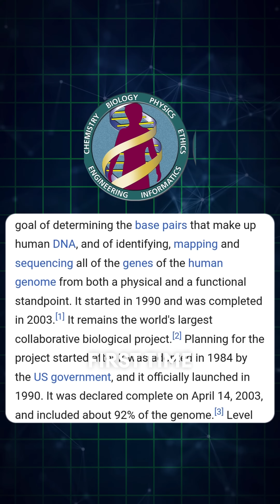I Can Decode Your DNA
Discover Your DNA's Secrets with Epigenetic Lifestyle Modifications 🧬

The Human Genome Project unlocked the blueprint of our DNA, revealing how certain gene variants are linked to diseases like Alzheimer's and coronary artery disease.🦠

At Eplimo, we decode thousands of genes to assess your risk for 275 health conditions. But what triggers these genes to express? 💪

Discover how your lifestyle choices can influence your genetic destiny. ✨

About Sajeev Nair

Sajeev Nair is a Peak Performance Strategist & Life Coach from India. More than a million people have attended his motivational training and workshops and tens and thousands of people have undergone his life coaching sessions.  As a Business Consultant and Business Coach he has re-engineered and scaled up more than 300 companies in India and the Middle East.  He is a successful serial entrepreneur having successful businesses in IT, Wellness, Hospitality, Management Consulting and Network Marketing.  He has authored three best-selling books in English, Malayalam, and Tamil.